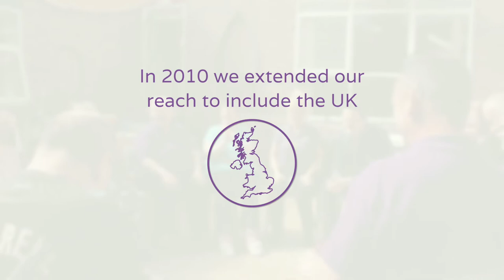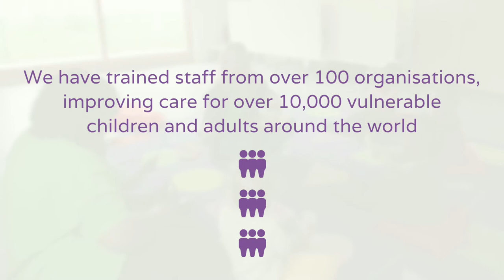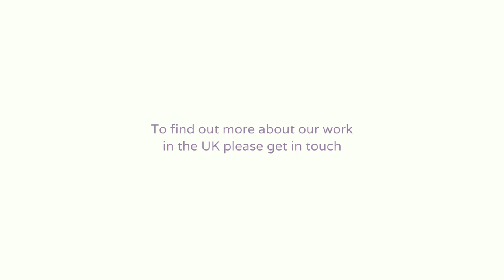Music Can Change The Way We Care - UK Film 2017 - Music as Therapy International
Music as Therapy International is a UK registered charity with twenty years’ experience of devising and delivering innovative, high-impact music therapy projects around the world.

We believe passionately in the power of music to make the most of people’s potential, overcoming obstacles such as disability, trauma and mental illness.

Our aim is to make the unique and life-enhancing benefits of music available to as many vulnerable, marginalised people as possible.